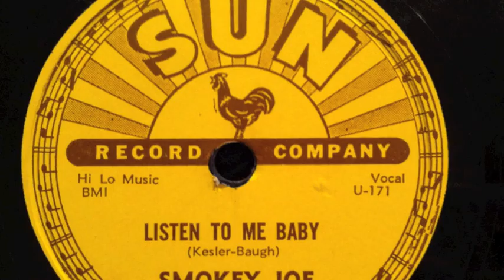Smokey Joe - The Signifying Monkey - Listen to Me Baby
Smokey Joe - The Signifying Monkey - Listen to Me Baby, Sun Records No. 228, recorded in 1955.  The is courtesy "Blackcat Rockabilly."

One of the more shadowy figures at Sun, Smokey Joe Baugh was around the Memphis music scene from an early stage. Born in Helena, AK, he embarked on a musical career in 1947 working as a pianist in Memphis and West Memphis. Around 1952 he joined the Shelby Follin Band, and for a few months he and bandmate Paul Burlison performed with Howlin' Wolf on radio KWEM in West Memphis, Arkansas.

Subsequently he joined Clyde Leoppard's Snearly Ranch Boys, with whom he recorded, appeared on local radio and toured with many of the Sun package tours. The record they made for Sam Phillips was "Split Personality"/"Lonely Sweetheart" (Flip 502), released in the spring of 1955. Baugh had a gravelly voice which was the result of a natural condition, rather than a conscious attempt to sound black. He cut four sessions for Sun as Smokey Joe in 1955-56 and had one single released, "The Signifying Monkey"/"Listen To Me Baby" (Sun 228, also released as Flip 228). "The Signifying Monkey" was recorded on August 25, 1955, and its lyrics have a long history in black music. In fact, the story is such a central part of black culture that an entire book has been written on the subject : "The Signifying Monkey : A Theory of African-American Literary Criticism", by Henry Louis Gates (New York : Oxford University Press, 1989).